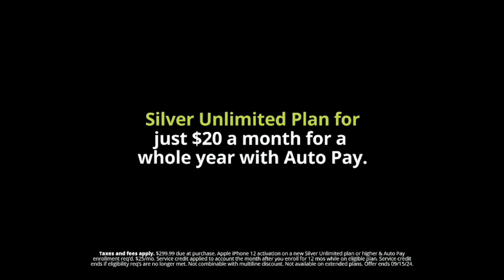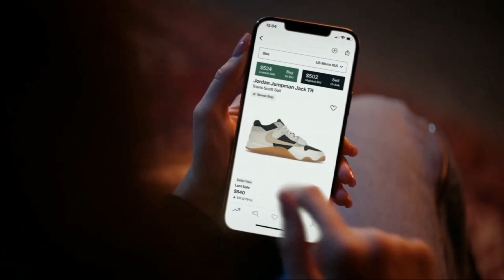FX East - Continuity (August 2, 2024)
Recorded on Televizo